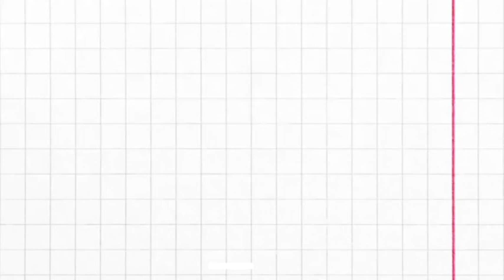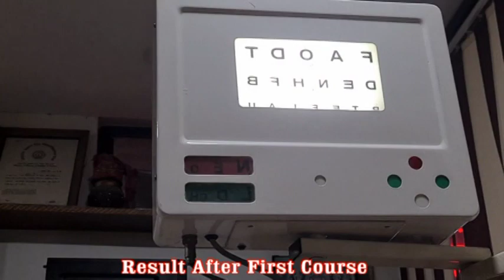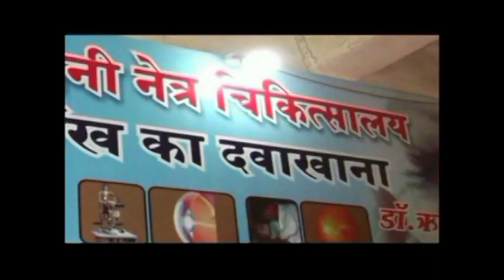The world best improvement in Blind due to retinitis pigmentosa in Ujjain happy patient MP 456006